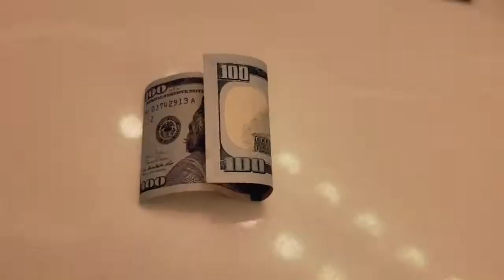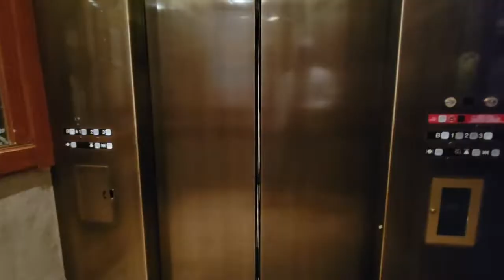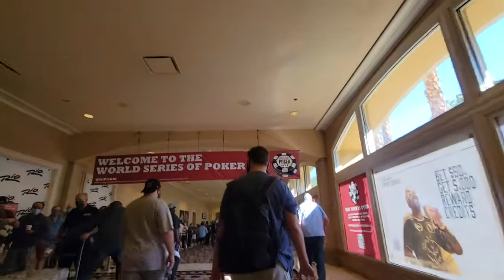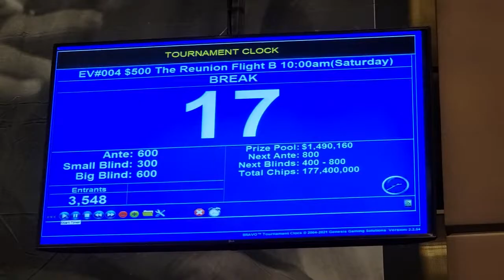Playing in The Reunion WSOP 2021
The World Series of Poker is finally back in person, and I'm playing in the $500 buy-in Reunion tournament. It has a 50,000 chip starting stack and we'll be playing no limit Texas holdem. My first live poker tournament in over 2 years! Let's go!

About me (The Amateur):
I am a full time Uber driver in Las Vegas NV, amateur vlogger, amateur poker player, amateur slot machine player/casino gambler, amateur life philosopher, amateur vegetarian, artist, cubicle escapee, etc.